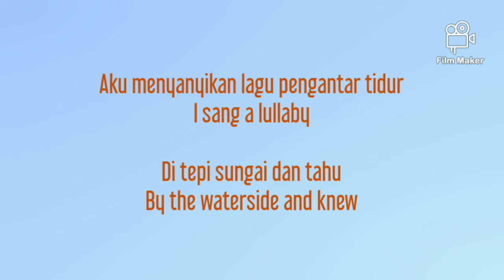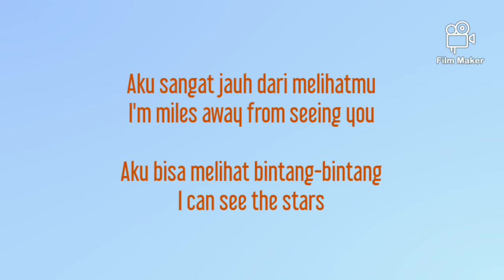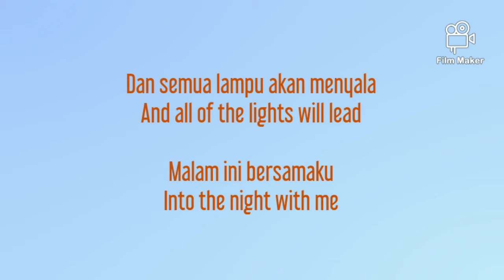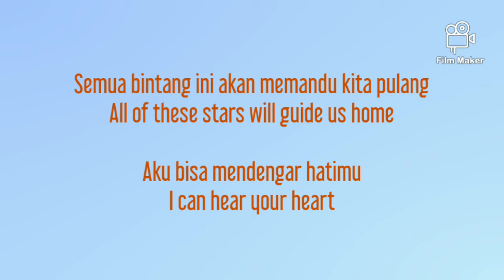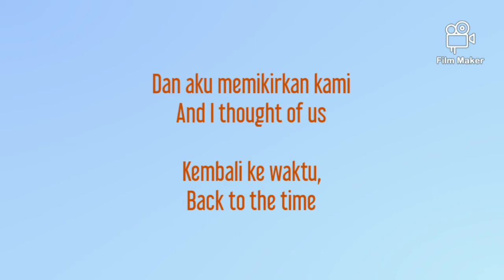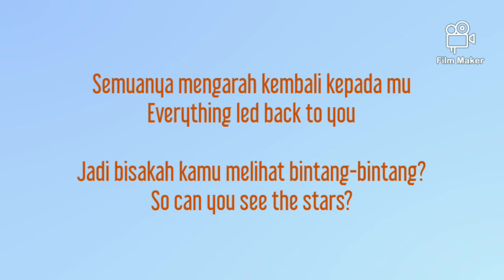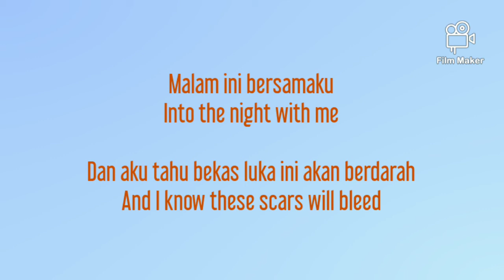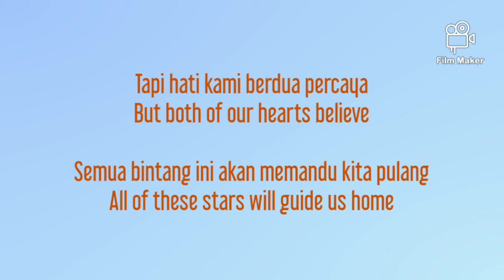All of the stars - Ed Sheeran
Lyric

And I'm staring at the moon
I saw a shooting star
And thought of you
I sang a lullaby
By the waterside and knew
If you were here,
I'd sing to you
You're on the other side
As the skyline splits in two
I'm miles away from seeing you
I can see the stars
From America
I wonder, do you see them, too?
So open your eyes and see
The way our horizons meet
And all of the lights will lead
Into the night with me
And I know these scars will bleed
But both of our hearts believe
All of these stars will guide us home
I can hear your heart
On the radio beat
They're playing 'Chasing Cars'
And I thought of us
Back to the time,
You were lying next to me
I looked across and fell in love
So I took your hand
Back through lamp lit streets I knew
Everything led back to you
So can you see the stars?
Over Amsterdam
You're the song my heart is
Beating to
And, oh, I know
And oh, I know, oh
From America